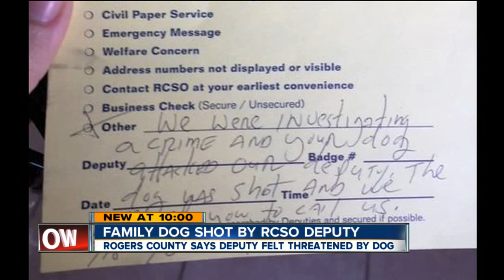Family finds dog bleeding from gunshot wound on front porch